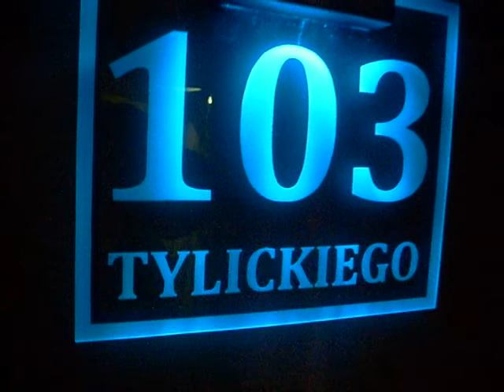numer led montaż mar-led